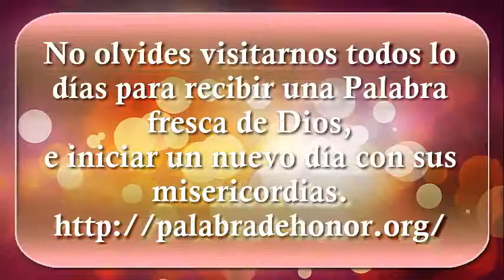16 de mayo Bendecido para siempre